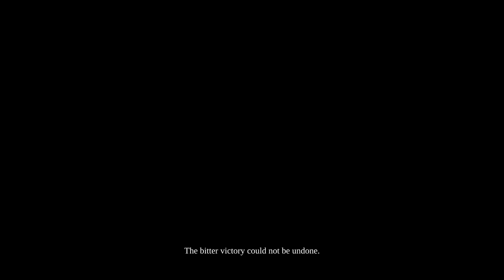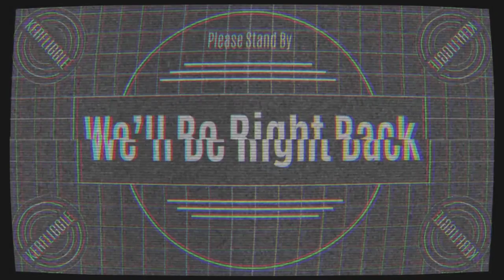Ice Induced Concussion | Darksiders II [Part 4]